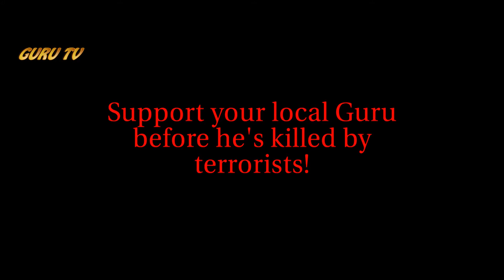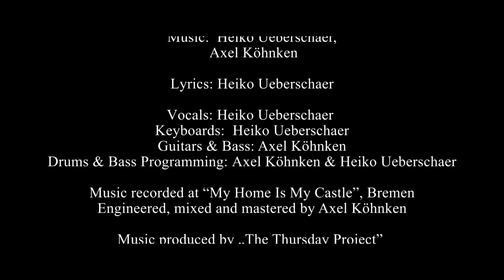Art Rock Music - UEBERSCHAER - Song "Guru" - Official Video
UEBERSCHAER - Guru - Official Video from the Album "Bowie"
"Bowie" has been released on 03/03/2017

---  Art Rock of the 21st century from Germany –

"Guru" raises the question of whether we need a master in life, to whom we can follow, or even be masters. Is it possible to live without an ideology or is faith in one's own self a deception?

►►► The used media from Pixabay is published under  CCO Public Domain. Special Thanks go to the users:  NASA-Imagery, TH-Dark-Media,  Electric_Cat, DasWortgewand, zahmetr, Prawny,

►►► Lyrics:

Praise the Lord in the church in the temple of love
You can have a beggin’ look to the stars above
But I don’t mind at all

You can fall on you knees five times a day
You can take all my dreams and throw ‘em away
I don’t mind at all

You can accuse me of a crime
But don’t you know, I’m feelin’ fine

I don’t need no Guru, I don’t need no god to fantasize
I don’t need no Guru, as far as I know I’m still wise

You can die for your faith in the chains of a slave
You can say a rosary day by day

Well I wish you all well for the state of your mind
In my point of view you are just a wee bit blind

I’m surely not an atheist
But don’t you know, that I take all the risk